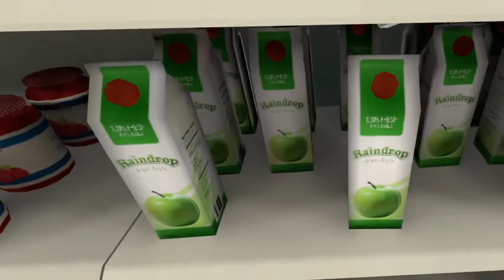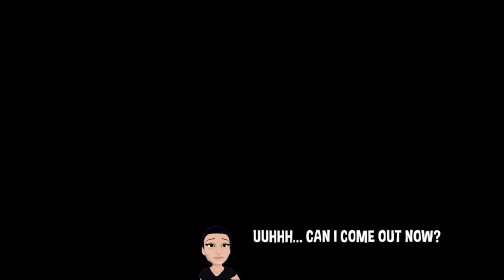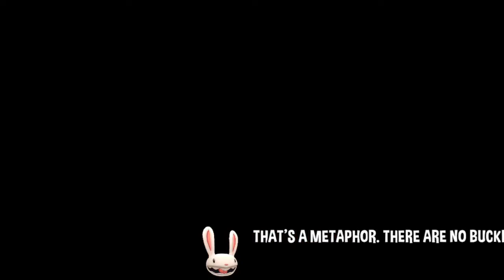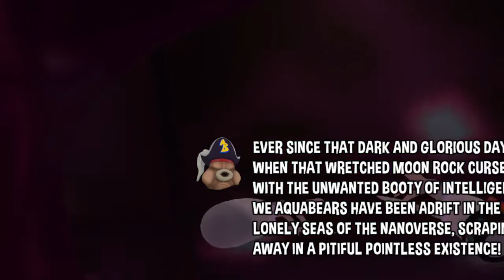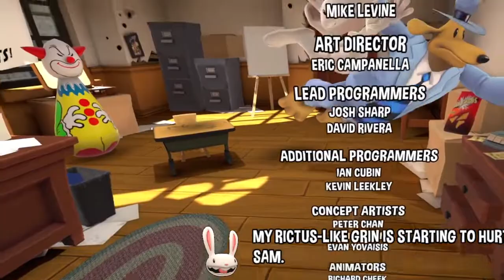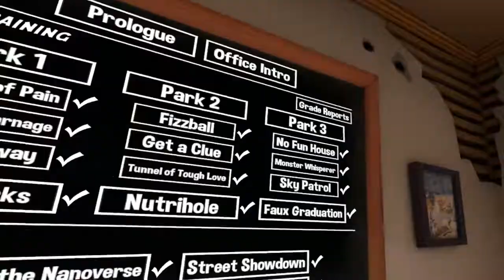Sam&Max This Time it's Virtually unplayable Part 2 of 2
What more is there to say? I'm worried for the future of this beloved duo.